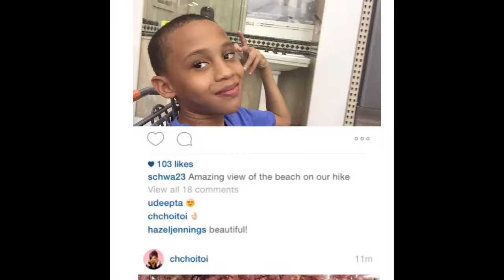Why Did I Make This...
Upload for the day